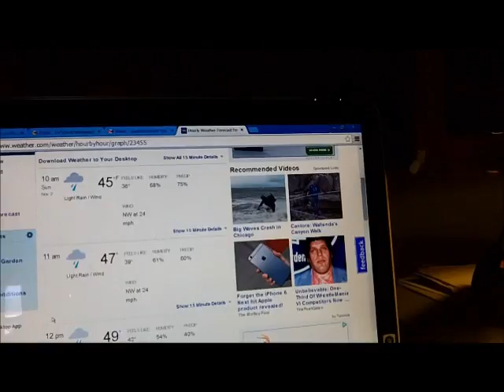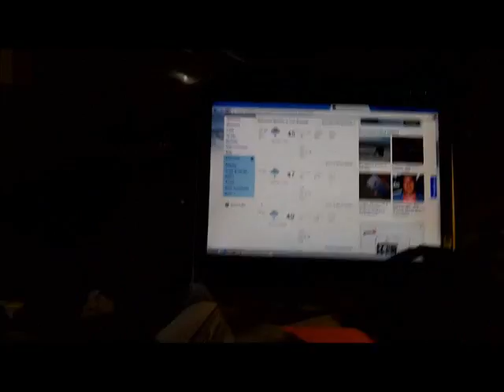NOV 2ND - Just a Ride to check out the bay today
Took a quick ride – not a spin today around the area just checking things out as the wind has been blowing really hard now for many many hours and continues on through the day and evening.

Most have decided that Monday might offer a better day for spinning.  Maybe some reports will filter in today also from the land of nada or elsewhere.

See you Monday someplace.

Pics at the end are from denny in the evening and doc from Saturday morning research rides.

OR

Scoops:
.1) New 8" T-rex S/S scoop.